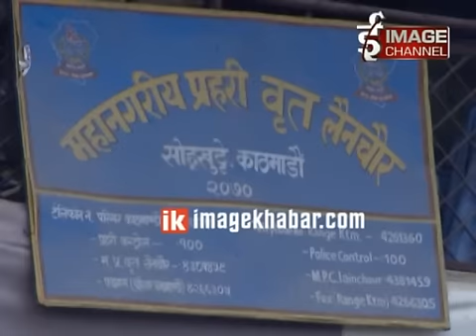Lazimpat Ghatana ka Car Chalak Pakrau